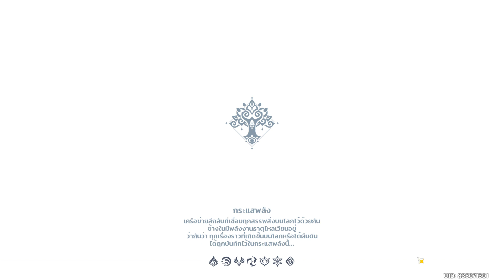Genshin Impact EP 246